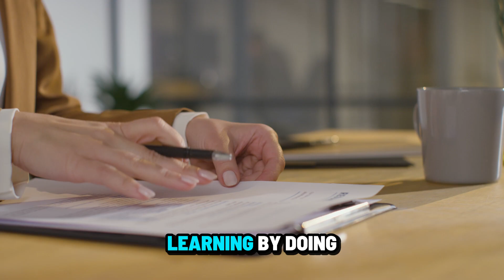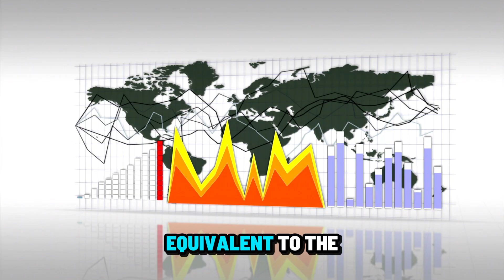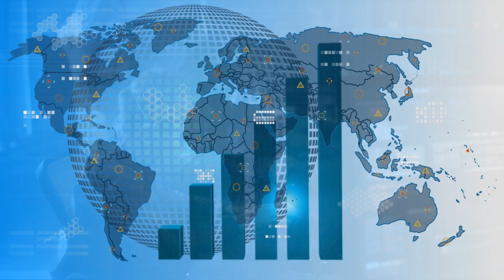UC Berkeley Engineering vs MIT – Which Is Better for Computer Science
UC Berkeley Engineering vs MIT – Which Is Better for Computer Science. Are you trying to decide between UC Berkeley and MIT for computer science and engineering? This video breaks down a head-to-head comparison of two of the world’s most prestigious universities, exploring academics, research opportunities, campus life, internships, and career prospects.

We dive deep into UC Berkeley’s College of Engineering and its renowned EECS department, highlighting its strong ties to Silicon Valley, hands-on projects, and cutting-edge labs in AI, robotics, and software engineering. Then, we explore MIT, known globally for innovation, entrepreneurship, and a research-intensive environment that produces some of the most influential tech leaders in the world. By the end of this video, you’ll know which school is better suited for your goals: Berkeley for industry-focused experience and West Coast tech opportunities, or MIT for research, entrepreneurship, and global recognition.

Comparing the academic environments of UC Berkeley and MIT, this video dives into which one may be better for pursuing studies in computer science. Gain insights into student life and the unique opportunities each campus offers. See why both are considered among the best universities for data science and beyond. How to get into MIT.